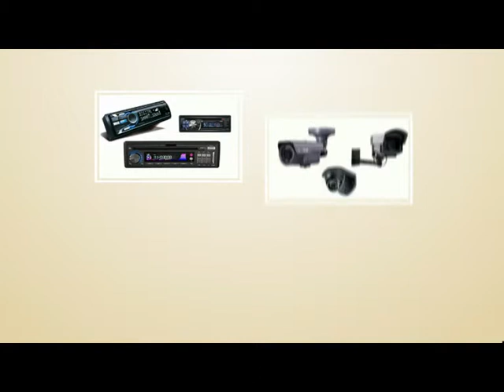Khani Radios 55sec ad